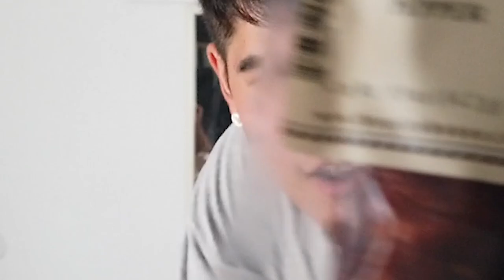hot pepper summer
for good this time i promise
we got a pepper themed episode and a nose trimmer